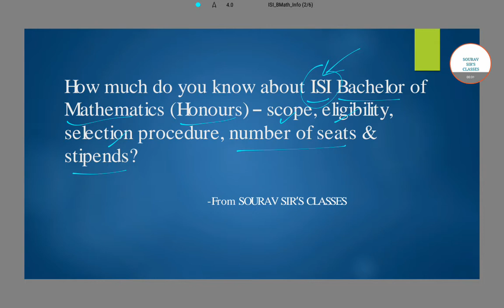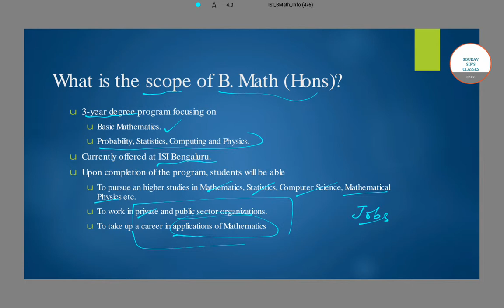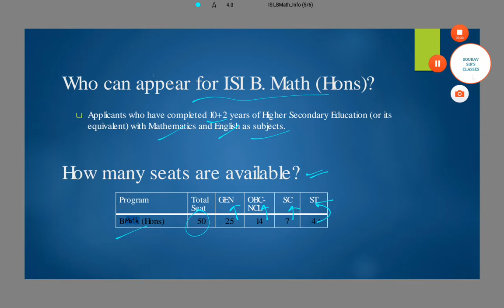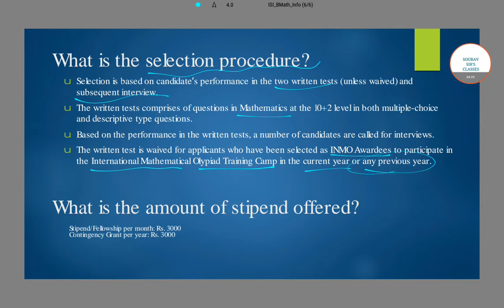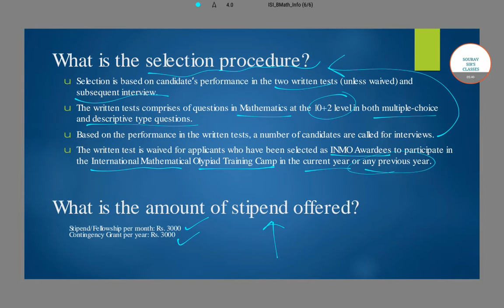ISI BMATH INFORMATION, ELIGIBILITY, PREPARATION, CUTOFF, NUMBER OF SEAT PLACEMENT #9836793076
b math isi,
b math exam,
b math course
isi b math entrance exam,
b.ed entrance math,
b.ed entrance math question,
isi m.math entrance exam syllabus,
m.sc math entrance,
math pg entrance question,
st math entrance page